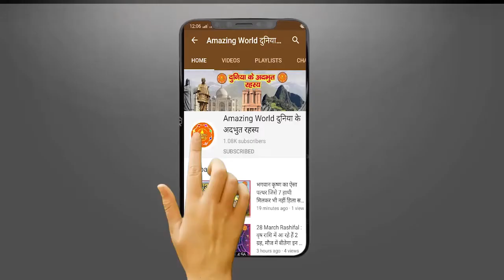ये आसान उपाय रखे जीवन भर निरोग | Ye Kaam Karenge To Jivan Bhar Rahenge Khush ! Amazing WORLD